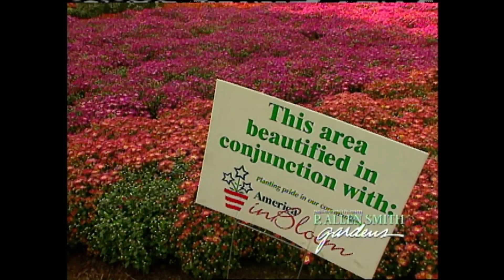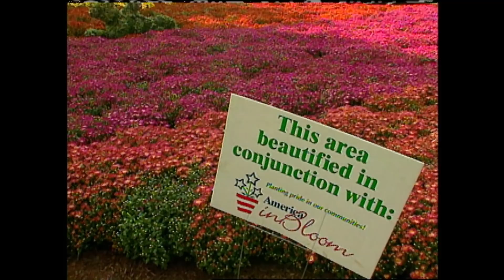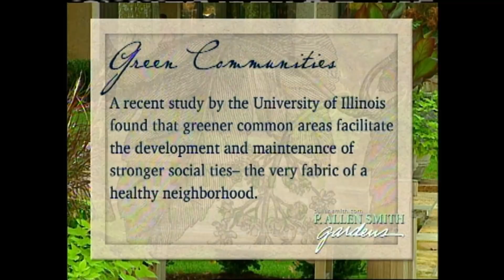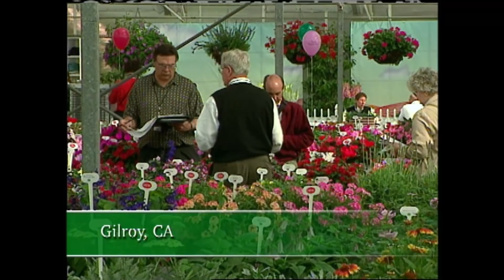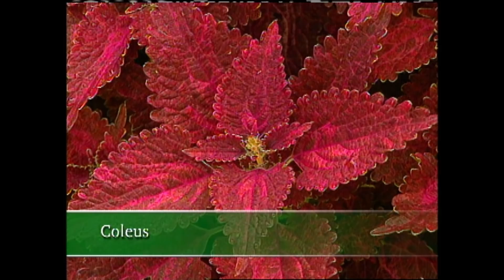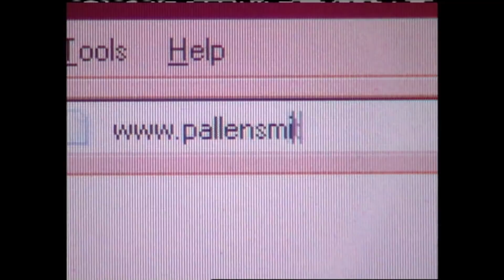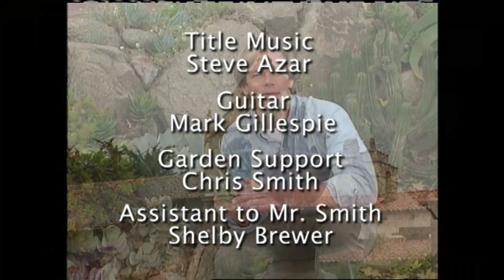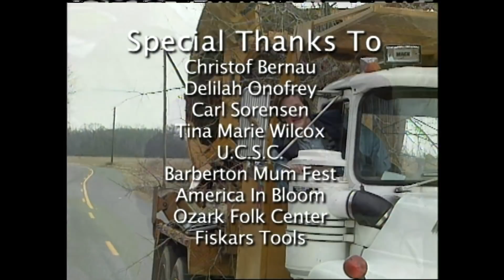Organic Sustainable Gardening Practices | Garden Style (523)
On this episode of Garden Style, host  P. Allen Smith will discuss  organic sustainable gardening practices. Allen is all about hand-picked, garden related programs and how they’re making a big impact on the environment.

Topics Include
University of California Organic Agriculture Program
Barberton MumFest - America In Bloom Contest
Flower Showcase - Cape Daisies
Allen's Garden Design and Plant Varieties
Pruning Tools
Ozark Folk Center Garden